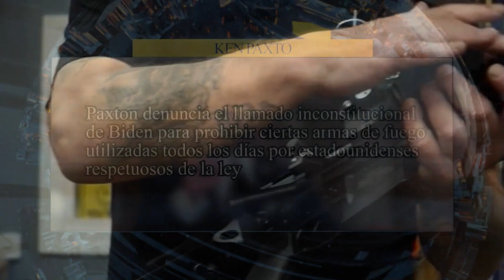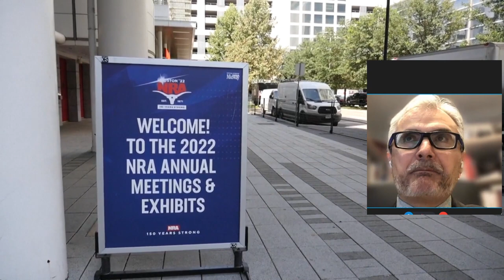💥TREMENDO💥5 gráficas para entender la cultura de armas y los tiroteos violentos en Estados Unidos